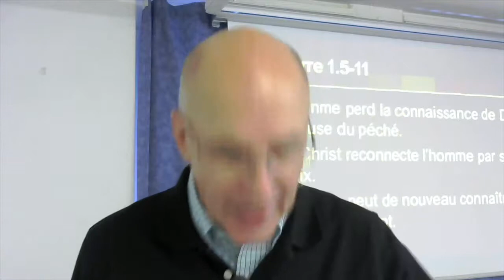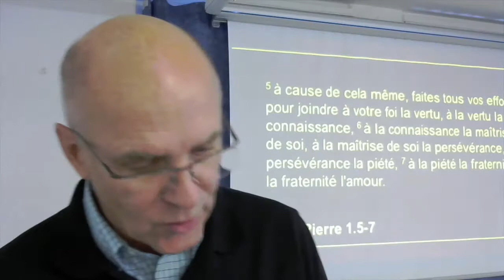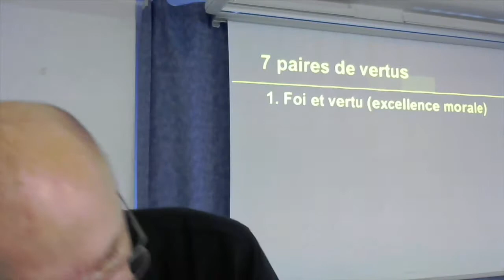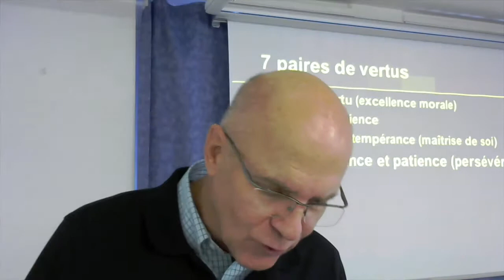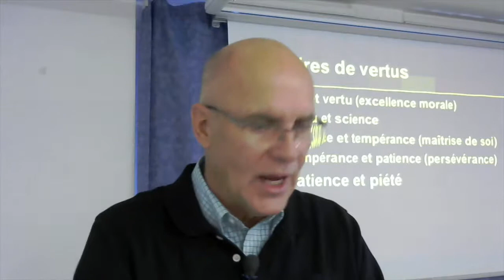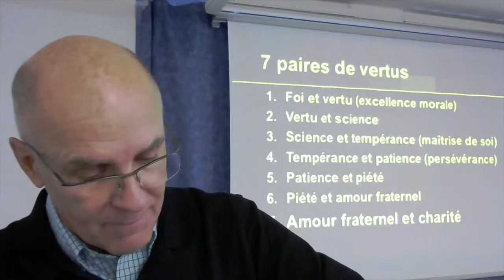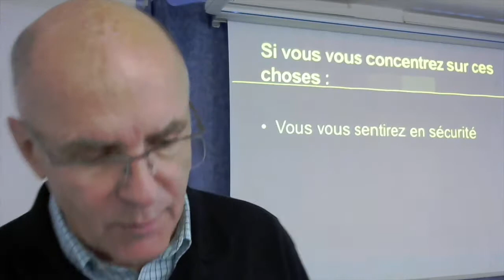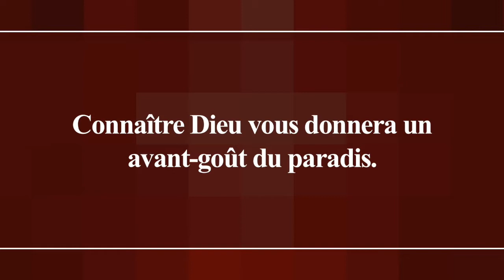2 Pierre 1.5-11 : Les vertus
Extrait du séminaire "1 et 2 Pierre : Message d'un apôtre à l'Église d'aujourd'hui", présenté à l'Église du Christ de Genève le samedi 21 novembre 2015.